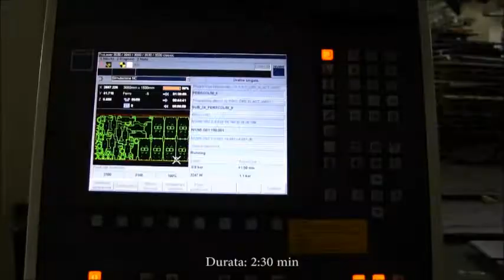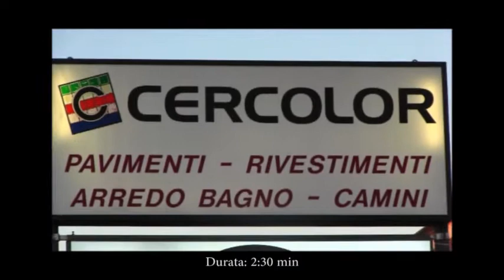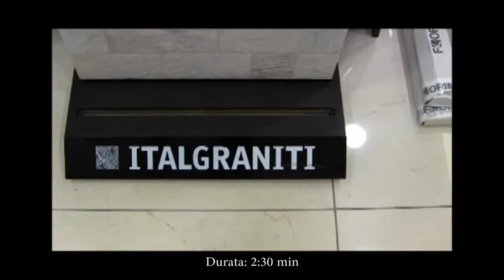Basket, Trofeo Mazzoni Benedetto XIV cede la finale a Orsi Derthona ma c'è bel gioco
Cento 25/09/16 - ( di Marco Rabboni) Nella serata di ieri si è conclusa la prima giornata del Trofeo Mazzoni  che precede il Campionato di pallacanestro a cui la squadra guerciniana parteciperà e avrà inizio il prossimo 2 Ottobre . Pertanto, con il  il Valerio Mazzoni si saggiano le condizioni della squadra . Per questa edizione la società spinta anche da coach Lanfranco Giordani  ha invitato al trofeo formazioni di categoria superiore infatti : Basket Ravenna, Derthona Basket e Pallacanestro Ferrara 2011 sono formazioni che militano nel campionato di A2. Pallacanestro Ferrara è arrivata al Mazzoni in grosse difficoltà per via dei tanti infortuni che ha costretto i ferrraresi a far scendere sul parquet centese l' under 20 in via precauzionale! Infatti non c'è stata storia nell'incontro che li ha visti avversari di Ravenna Basket  e sconfitti per 106 a 65. Cento scende sul parquet centese  con Orsi Derthona formazione di  A2. Dopo un avvio promettente per i guerciniani i primi due parziali lo confermano , 23-18 e 35-35 ma, al rientro della pausa lunga Derthona  allunga e fino alla termine della partita non si va riprendere i parziali testimoniano questo: 52-59 e ultimo quarto 74-83 risultato finale. ieri si è svolta anche la seconda semifinale con Derthona Basket e pallacanestro Ferrara passa la prima in finale con ravenna  ieri si è svolta anche la seconda semifinale con Derthona Basket e pallacanestro Ferrara passa la prima in finale con Ravenna Benedetto XVI  quindi, domenica  25 ore 18,00  affronterà  Ferrara per il terzo e quarto posto  e Derthona Basket con Ravenna Basket  si affronteranno per il primo posto. Vediamo i migliori realizzatori: per Derthona  Miller con 26 pt, Conti 15, Alviti 13, Mascherpa 10. Cento ha una conferma Adrian Chiera che si conferma il miglior realizzatore in assoluto della serata e conquista il palazzetto dello sport di cento  con 28 pt a seguire a distanza Bianchi 11, poi Bedetti  9 e Benfatto 8.  Sentiamo il commento a caldo di Coach Lanfranco Lupo Giordani , comunque, soddisfatto della prestazione dei suoi ragazzi spendendo parole di elogi per tutti in particolare per Brighi e Chiera: sentiamo !